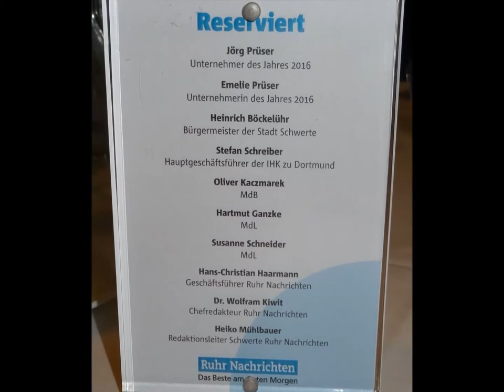Gabriela Kyeremateng singt `I believe I can fly´ und gibt ein Interview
Gabriela Kyeremateng
auf der Ehrung des Unternehmers des Jahres 2016 in Schwerte durch die Ruhr Nachrichten
Gabriela im Interview und mit dem Lied `I believe I can fly´.